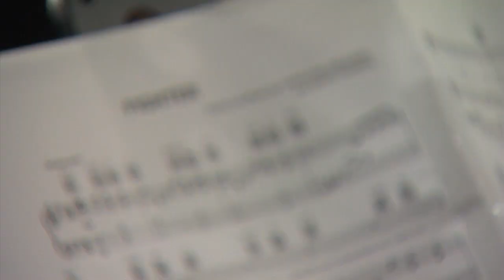The Voice of Ireland Episode 10 - Sneak Peek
It's the fourth and final round of battles this Sunday at 6.30pm on RTÉ One, and our contestants and coaches are going down swinging!